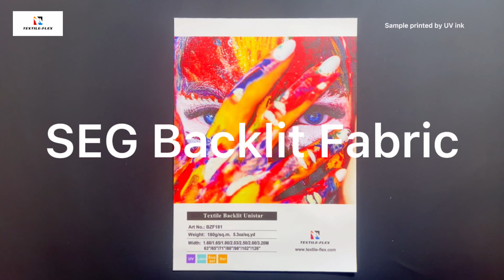SEG Backlit Fabric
SEG Backlit Fabric is coated backlit textile for SEG lightbox use. SEG Backlit Fabric is widely used in SEG (silicone edge graphics). This fabric is soft, crease resistant and water resistant with lotus effect. It is very easy to install, sewed with silicone edge. SEG Backlit Fabric has tight base structure which enables smooth, tight fit on SEG display systems. The light diffusion coating makes it perfect for high impact backlits without pinholes and light leakage.